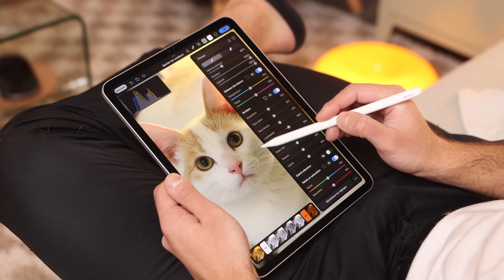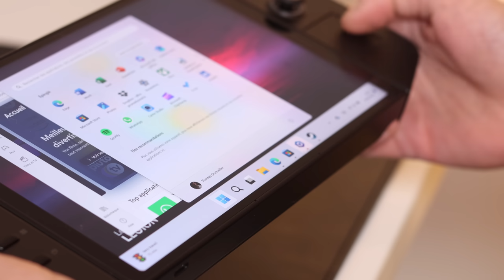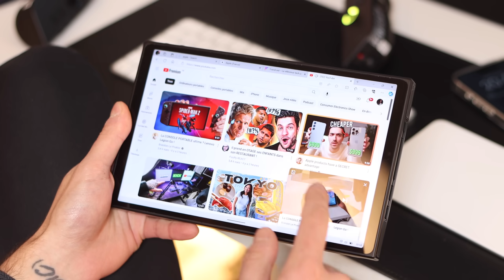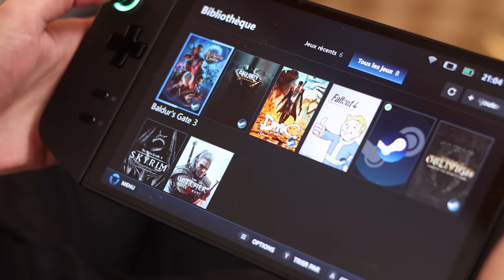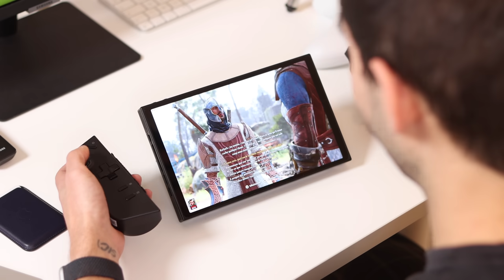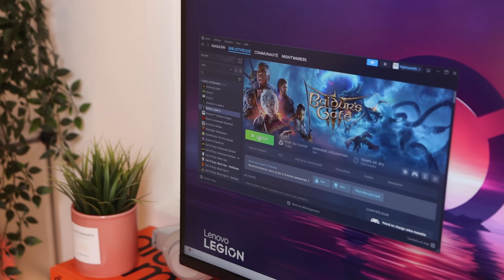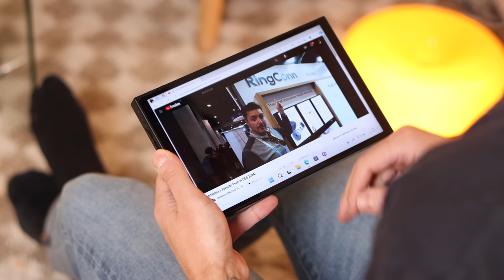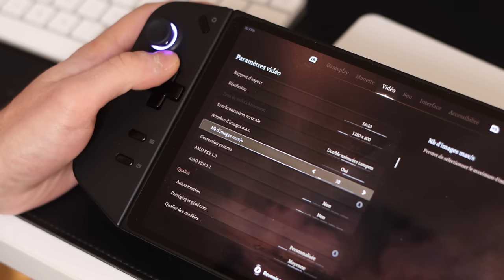🕹️ La meilleure console pour compléter un écosystème Apple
Aujourd’hui, il faut que je vous parle de la Lenovo Legion Go et de ma nouvelle obsession de début 2024 : les consoles / PC.

Vous regardez Nightech, c’est Thomas, et aujourd’hui , on parle de la meilleure console pour compléter un écosystème Apple.

⏱ Timecode
- 0:00 : Le chaînon manquant d’Apple.
- 0:42 : La technique.
- 8:18 : Le parti-pris.